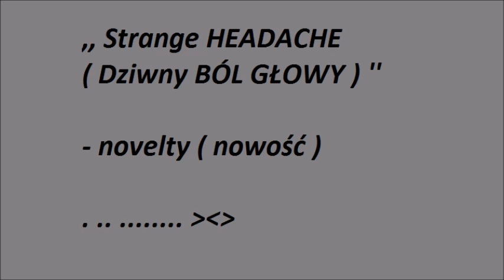,, Strange HEADACHE ( Dziwny BÓL GŁOWY ) '' - novelty ( nowość ) - Severro U.